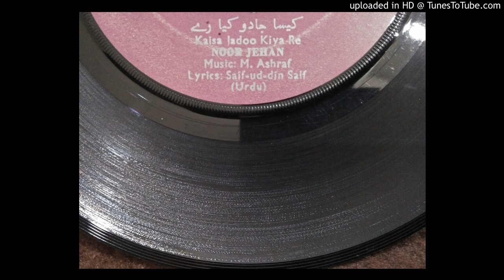Kaisa Jadoo Kia Re